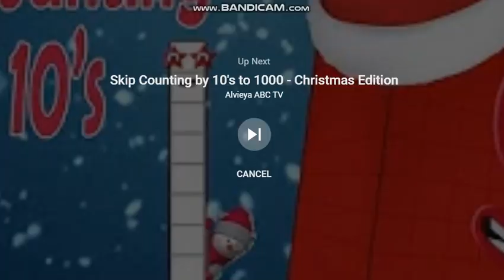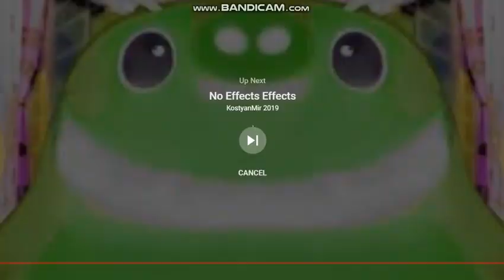Klasky Csupo Pitch Shifting (-12 to +12) But It's Different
Here Are Some First Appearances:
The Simpsons Family:Good Night
Mickey And Minnie Mouse Gang And Family And Other Disney Characters:Steamboat Willie,Alice Solves The Puzzle And More
Unikitty:The Lego Movie
Mario,Donkey Kong And Princess Peach And Other Mario Franchise Characters:Donkey Kong,Super Mario Bros And More
Iron Man,Captain America And Other Marvel Heroes:Tales Of Suspence,Captain America Comics,The Incredible Hulk And More
Puppycorn,Hawcodile,Eagleator,Richard,Pet Pet,dr. Fox And Other Characters From Unikitty!:Unikitty
Entities,Blocks And Obstacles:Roblox,Minecraft,OS And More
She Ra And She Ra Characters:The Secret Of The Sword
Minions,Gru And Other Despicable Me Characters:Despicable Me
Woody,Buzz And Other Fictional Characters From Toy Story Franchise:Toy Story
Commander Boarf And Other Characters:Space Ace
Leah,Shimmer,Shine,Tale,Zac And Others:Shimmer And Shine
Kermit The Frog And The Muppet Gang:Sam And Friends,Sesame Street And More
Spiny:SMB
Koopa:MB
Muncher:SMB3
And More!